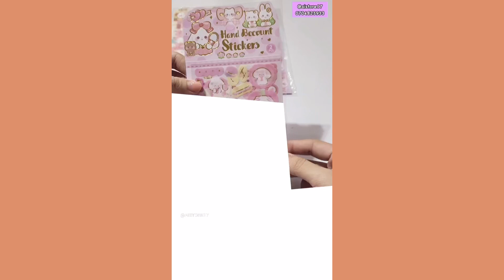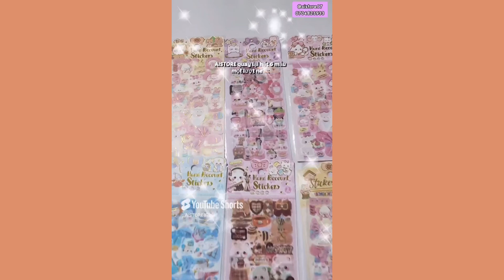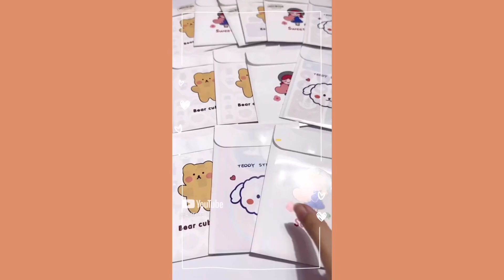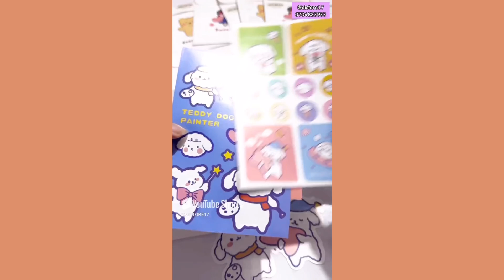🎋TỔNG HỢP STICKER, HÌNH DÁN XINH YÊU